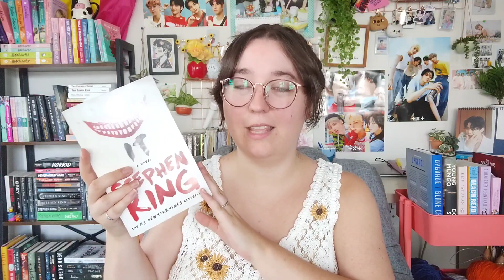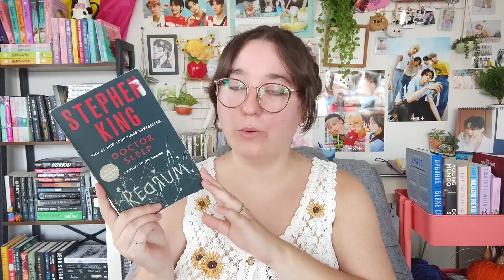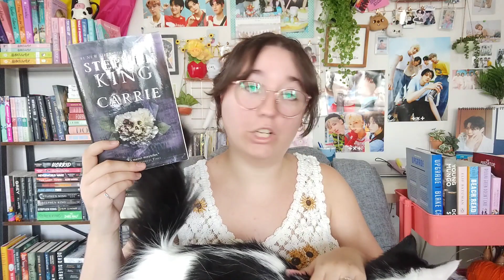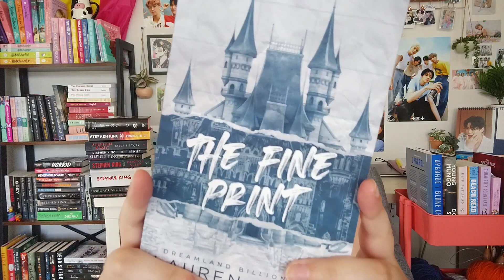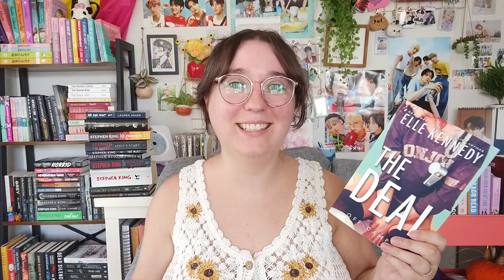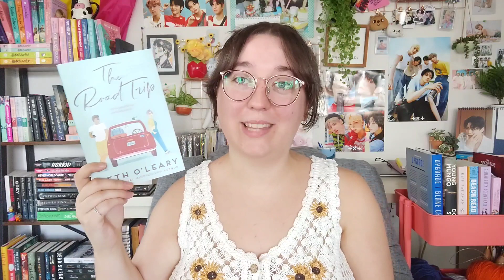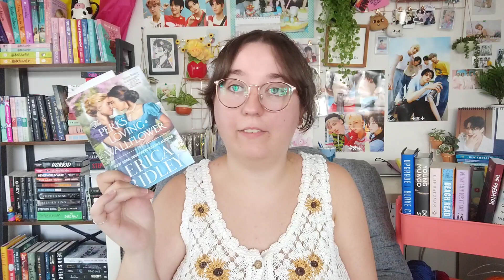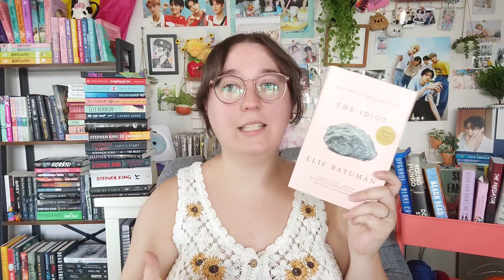BOOK HAUL | Horror, Romance, New Releases